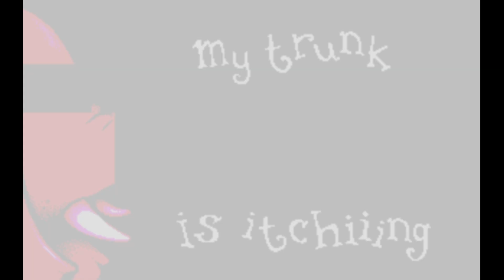ElefantaSTic by Genesis Project (Demo 2013 Atari ST)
Platform : Atari ST
Type : Demo
Release date : November 2013
Release party : Silly Venture 2013
Compo : Atari Demo
Ranked : 2nd

Sdw [Code]
mermaid [Graphics, music]
mch [Music]